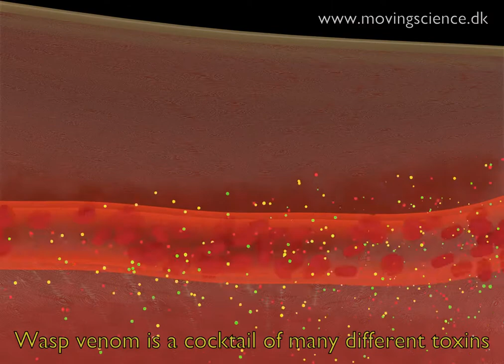Why does it hurt so much to be stung by a wasp? Animated explainer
This short animations describes what happens when you get stung by a wasp. Made by Ann-Louise Bergström / Moving Science,